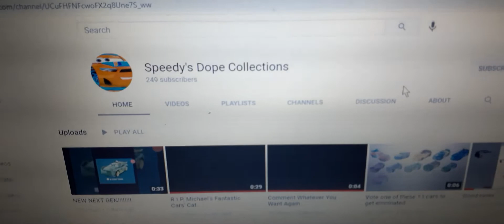I Salute Speedy's Dope Collections (Read Description)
Speedy's Dope Collections Yes this user is Awesome.  You know who likes this user . Me , chawna cox , Raoul CaRoule 6 and the rest of the Cars Community.  This user is sweet , kind , passionate,  respectful,  nice , benevolent,  compassionate,  and kindhearted . Speedy's videos are Awesome and Amazing . We all wish that this user stays on YouTube and makes more Mega Awesome Content.